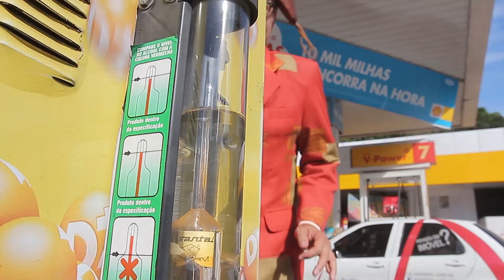Programa Bom de Papo - 27/07/2017 - Matheus Ceará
Programa Bom de Papo completo exibido dia 27/07/2017 com o humorista Matheus Ceará